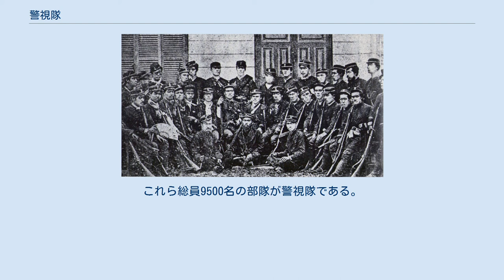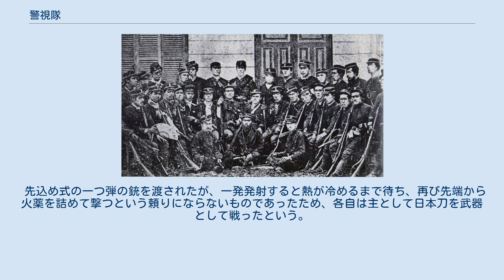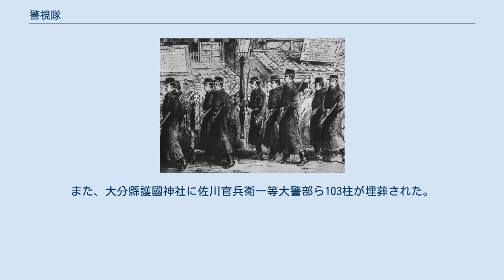警視隊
ロンドンニュース1877年10月13日号に掲載された警視隊の挿絵 警視隊を描いた浮世絵 横浜港に凱旋した警視隊の写真 警視隊（けいしたい）は、1877年（明治10年）に起きた西南戦争の際に、東京警視本署（現在の警視庁）が編成した部隊。
大日本帝国陸軍の後方支援及び戦闘に参加した。
約9500名。
 西南戦争が起きた1877年（明治10年）2月、綿貫吉直少警視が指揮する600名の警察官が九州地方へ派遣され、次いで重信常憲少警視を長とする900名が福岡、佐賀へ、上田良貞大警部、園田安賢中警部を長とする200名が福岡へ増派された。
 それとともに国内治安を確保するため、東北地方等から5200名の巡査を徴募して東京の警備に当たらせ、さらに巡査4000名を徴募して大阪に900名、京都に300名、神戸に1800名、九州地方に5900名を増派した。
これら総員9500名の部隊が警視隊である。
警視隊をもって別働第三旅団が編成され、川路利良大警視が陸軍少将を兼任して旅団長（司令長官）を務めた。
川路は同年6月に司令長官を辞任し、別働第三旅団は大山巌陸軍少将（後の第2代大警視）が指揮する新撰旅団に再編成された。
 警視隊の本来の役割は占領地の治安維持，軍隊内犯罪の取り締まりなど陸軍の後方支援を行うことであったが、戦闘にも参加して戦力を補った。
士族（旧武士）が中心の部隊であったことから、徴兵された農民中心の鎮台兵以上に奮戦したという。
西郷軍は「赤い帽子（近衛兵）に銀筋（警視隊）なくば、花のお江戸へおどり込む」と嘆いたといわれる。
 先込め式の一つ弾の銃を渡されたが、一発発射すると熱が冷めるまで待ち、再び先端から火薬を詰めて撃つという頼りにならないものであったため、各自は主として日本刀を武器として戦ったという。
田原坂の戦いでは警視隊から剣術に秀でた者が選抜され抜刀隊が編成された。
 戦死、戦病死者は878名。
東京招魂社（現靖国神社）に祀られた。
1879年（明治12年）には東京警視本署が青山霊園の一画（1180坪）を確保して戦死者70柱を埋葬した。
また、大分縣護國神社に佐川官兵衛一等大警部ら103柱が埋葬された。